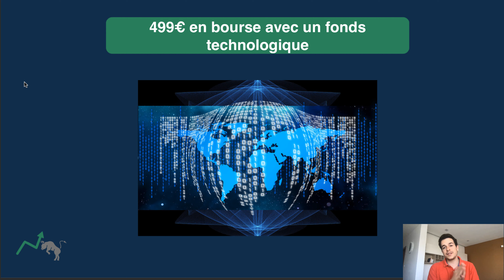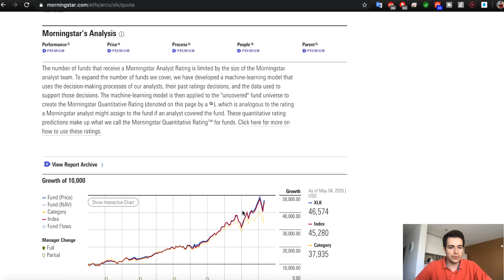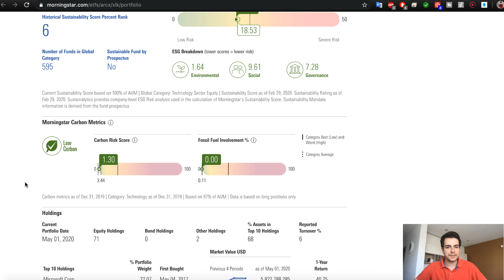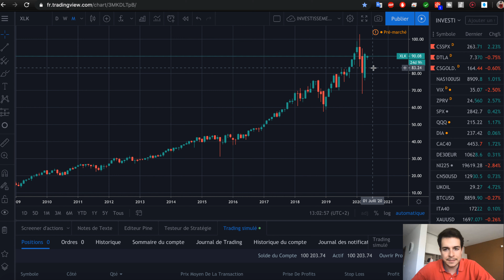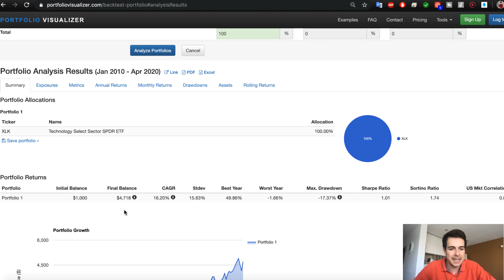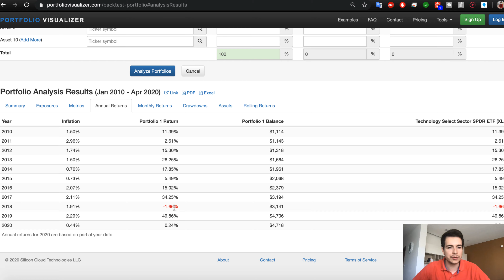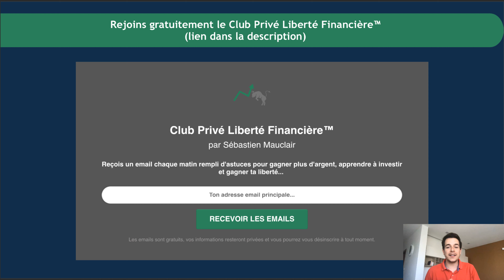499€ en bourse avec un fonds technologique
⚠️ Le contenu de cette chaîne Youtube est destiné exclusivement à des fins pédagogiques. Il ne s’agit en aucun cas de conseil en investissement.
Il est important de garder à l’esprit que les marchés financiers peuvent présenter un risque de perte en capital et que les performances passées ne préjugent pas des performances futures.

Je te montre comment gagner 499€ en bourse avec un fonds technologique.

Et je réponds à la question suivant : est-ce le bon moment pour investir dans la technologie ?

Je te dévoile un fonds qui a des rendements hallucinants depuis 2010.

Qui a gagné près de 50% l'année dernière et qui a très bien résisté à la crise actuelle.

gagner de largent en masse
comment investir en bourse quand on est débutant
investir son argent en 2020
gagner de largent rapidement
investir en bourse application
krach boursier 2020
comment investir en bourse debutant
krach boursier
gagner de largent sur internet
investir en bourse debutant
gagner de largent en ligne
analyse technique
apprendre la bourse debutant
gagner de largent
investir en bourse pour les nuls
apprendre la bourse gratuitement
crise 2020